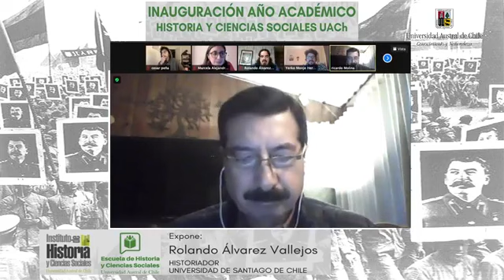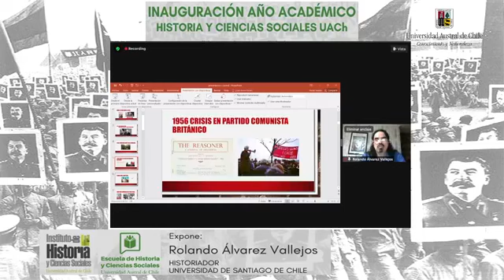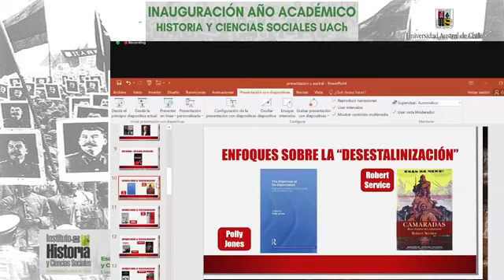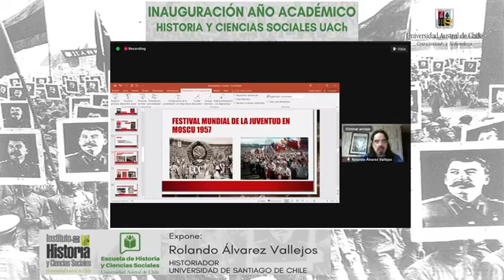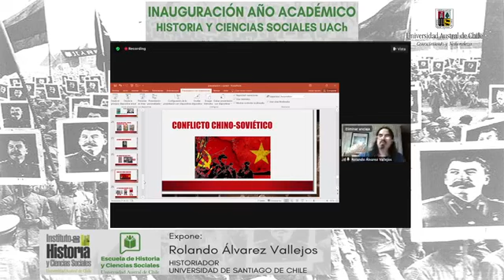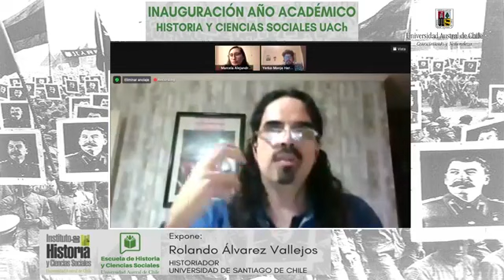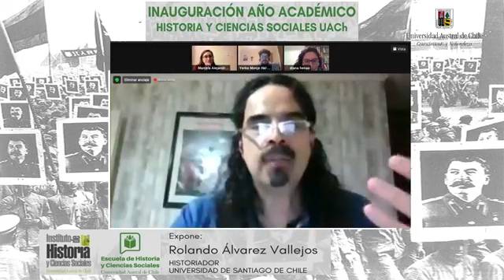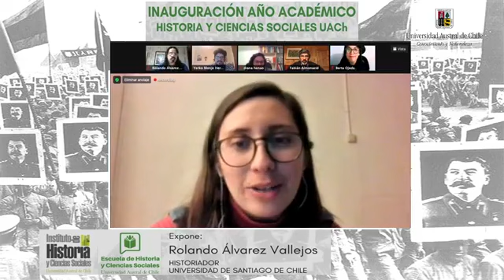Inauguración año Académico Historia y Ciencias Sociales UACh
La "desestalinización" de la Unión Sovietica. Una reflexión sobre el cruce de la nacional y lo internacional en la historia de Chile (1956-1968)